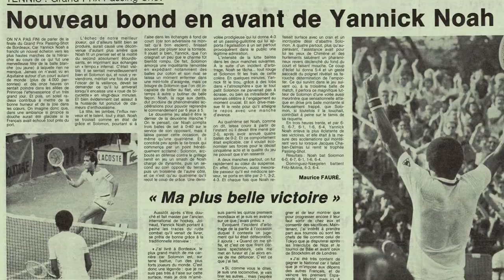BNP PARIBAS PRIMROSE 2021 : Le flashback de Segolène Pedram et Valérie Becquelin Gleizes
Ségolène Pedram et Valérie Becquelin Gleizes reviennent sur leurs plus beaux souvenirs au BNP PARIBAS PRIMROSE.

Production / réalisation :  DIGIVISION / Agence Côte Ouest
Image d'archives :  Sud Ouest / Alexis Atteret / Quentin Salinier